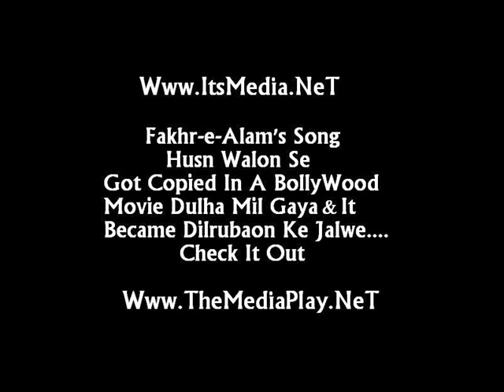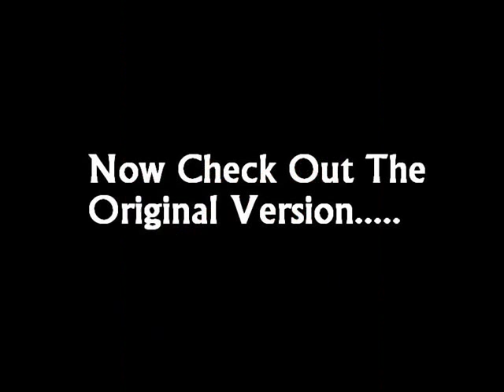Fakhr-e-Alam's Song Husn Walon Se Copied By Bollywood !!!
Fakhr-e-Alams Song Husn Walon Se Copied By Bollywood as Bollywood Usually do.. The Song got copied for the movie Dulha Mil Gaya the it became DilRubaon Ke Jalwe... Check It Out Everyone...